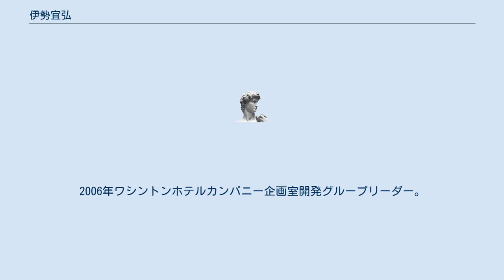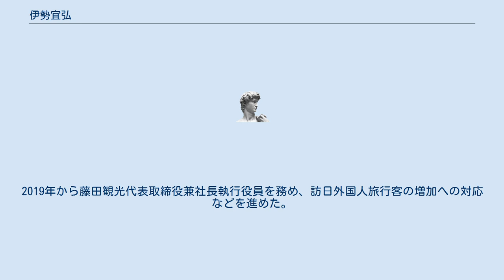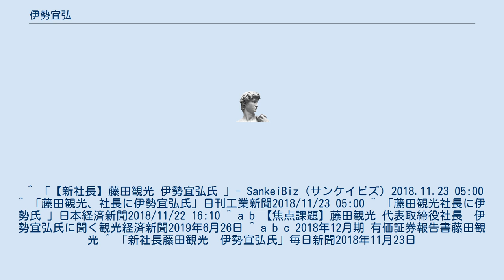伊勢宜弘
伊勢 宜弘 (いせ よしひろ、1960年5月29日 - ) は、日本の実業家。
浦和ワシントンホテル代表取締役社長兼総支配人等を経て、藤田観光代表取締役社長。
 山形県出身。
1983年学習院大学経済学部卒業、藤田観光入社。
宿泊部門に長年携わった。
2002年藤田観光コーポレートセンター開発・建設グループリーダー。
2003年藤田観光レジャー事業部企画室長。
2005年藤田観光コーポレートセンター関係会社グループリーダー。
2006年ワシントンホテルカンパニー企画室開発グループリーダー。
 2008年キャナルシティ・福岡ワシントンホテル代表取締役社長兼総支配人。
2010年浦和ワシントンホテル代表取締役社長兼総支配人。
2012年千葉ワシントンホテル総支配人。
2014年藤田観光執行役員企画グループ経営企画・事業推進担当責任者。
 2015年藤田観光取締役兼執行役員企画グループ長に昇格。
2016年東海汽船取締役。
2017年藤田観光代表取締役兼常務執行役員企画グループ長。
2018年藤田観光代表取締役兼専務執行役員企画グループ長。
2019年から藤田観光代表取締役兼社長執行役員を務め、訪日外国人旅行客の増加への対応などを進めた。
 ^ 「【新社長】藤田観光 伊勢宜弘氏 」- SankeiBiz（サンケイビズ）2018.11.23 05:00 ^ 「藤田観光、社長に伊勢宜弘氏」日刊工業新聞2018/11/23 05:00 ^ 「藤田観光社長に伊勢氏 」日本経済新聞2018/11/22 16:10 ^ a b 【焦点課題】藤田観光 代表取締役社長　伊勢宜弘氏に聞く観光経済新聞2019年6月26日 ^ a b c 2018年12月期 有価証券報告書藤田観光 ^ 「新社長藤田観光　伊勢宜弘氏」毎日新聞2018年11月23日